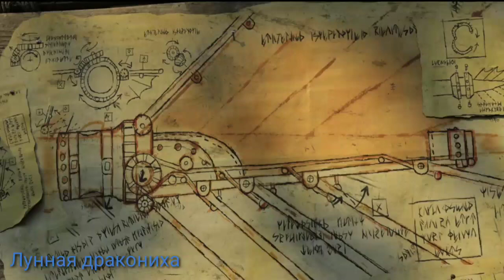Озвучка драконов 2 часть\How to train your dragon